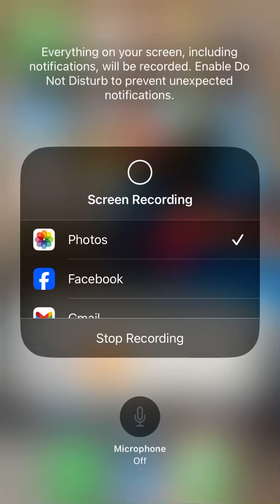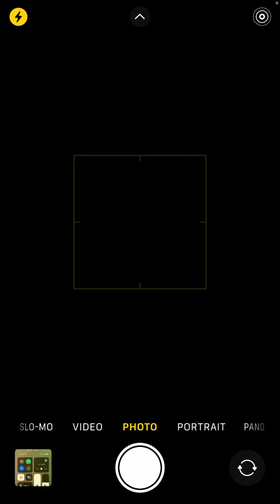Toaster strudel! 80% MORE ICING!